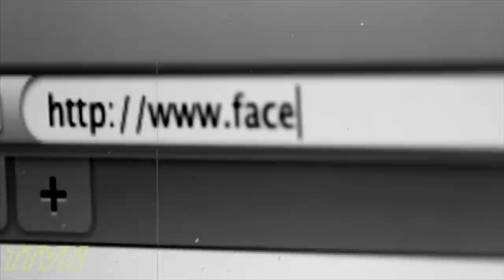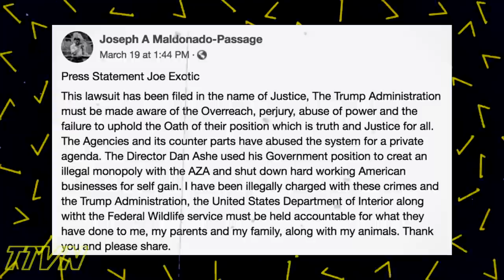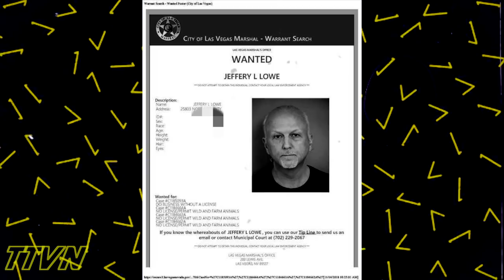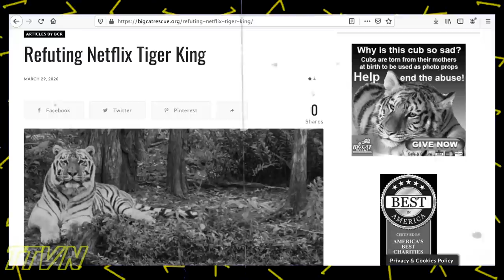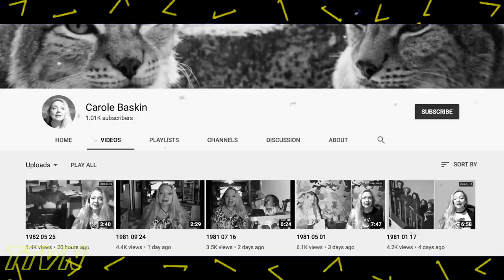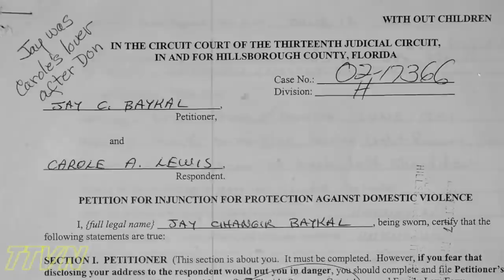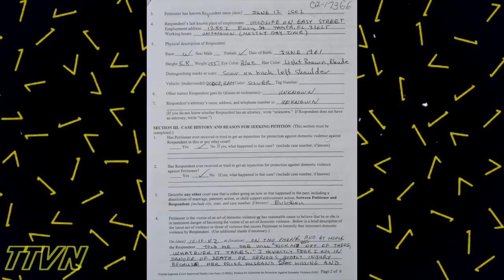Tiger King: Where Are They Now? + NEW EVIDENCE IN BASKIN CASE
The most recent updates on the Tiger King cast as of 03/30/20